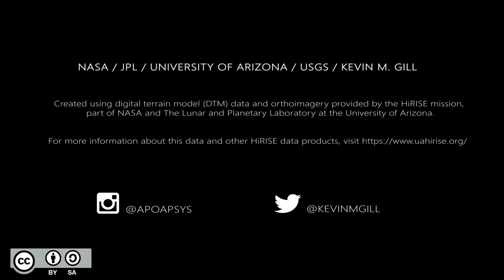A Flight Over Mojave Crater, Mars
The data has been colorized by me and is not true color.

Rendered in Blender and composited in Adobe After Effects.